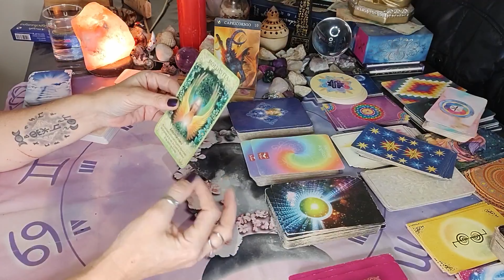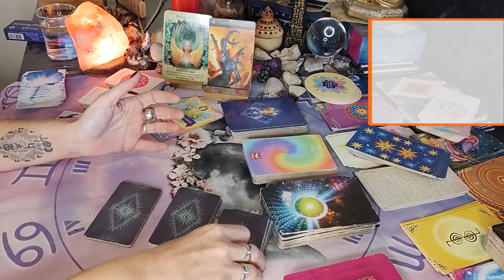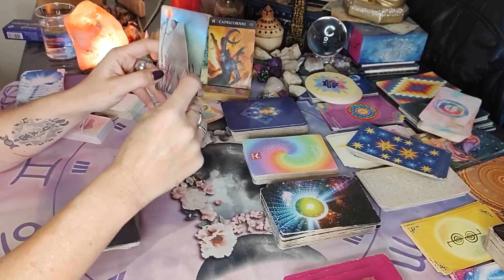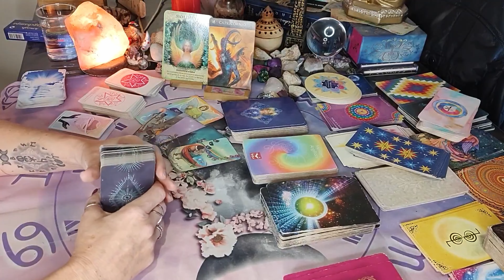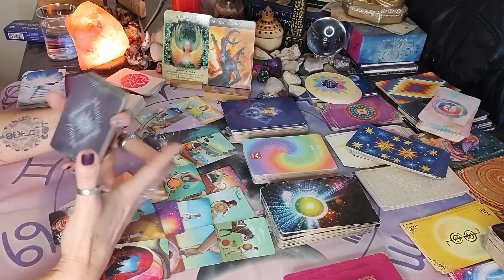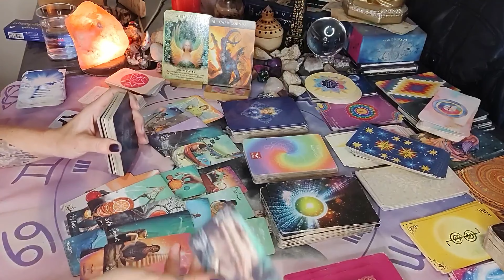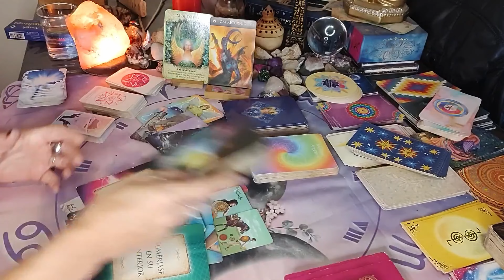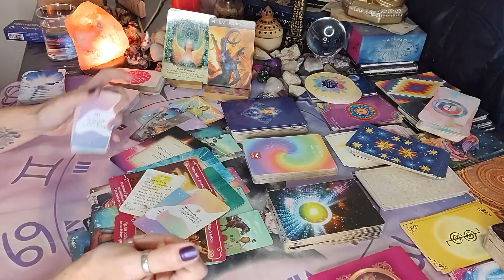♑ CAPRICORNIO ♑ RENACES - te retiras de una situación y te cambia el destino - éxito /atemporal/